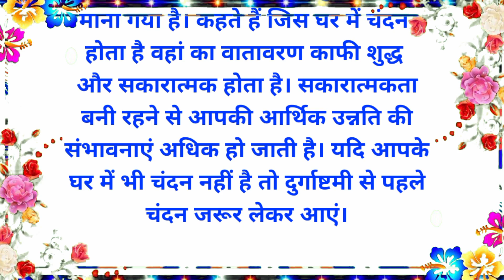अष्टमी/नवमी के दिन लाए ये तीन चीज घर मे होगी खुशहाली,मिलेगी तरक्की/suvichar/Anmol vachan hindi story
Acche vichar suvichar Aaj ke suvichar Anmol vichar anmol vachan Puja vidhi at home Hindi quotes Hindi gyan health tips Chankya niti money tips Aaj ka rashifal motivational quotes motivational video lessonable story inspirational quotes laal kitab ke upay laal kitab ke totke laal kitab ke aasan tips laal kitab ke vastu tips vastu tips in Hindi vastu tips for beginners vastu tips for bedroom kitchen tips and tricks kitchen tips in Hindi kitchen vastu tips April month rashifal 2024 April me konse yog banenge 2024 mein chetri Navratri Puja vidhi at home 2024 Navratri mein kya khana chahie Navratri mein kya nahin khana chahie Navratri mein kya karna chahie Navratri mein kya nahin karna chahie Navratri vrat kaise karen Navratri mein kis chij ka Dan karna chahie Navratri mein kya kharidna chahie Navratri mein kya nahin kharidna chahie Navratri mein maa Durga ko kis chij ka bhog lagana chahie chetri Navratri ashtami kab hai 2024 mein mata rani ko kya Arpit karna chahie Navratri mein yah sanket mile to samajh jaaiye aapka Bhagya chamakne wala hai,best lines,true lines, bedtime stories,sad story, emotionalstory, kitchen hack,makeup hack